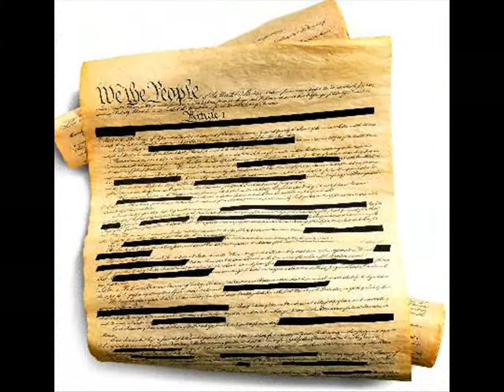Freedom to marry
We hold these truths to be self-evident, that all men are created equal, that they are endowed by their Creator with certain inalienable Rights, that among these are Life, Liberty, and the pursuit of Happiness. That to secure these rights, Governments are instituted among Men, deriving their just powers from the consent of the governed. That whenever any Form of Government becomes destructive of these ends, it is the Right of the People to alter or to abolish it, and to institute new Government, laying its foundation on such principles and organizing its powers in such form, as to them shall seem most likely to effect their Safety and Happiness.